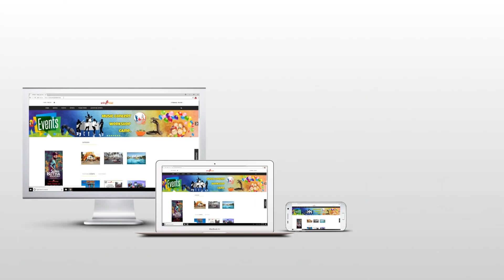எவ்ளோ கேஸ் போட்டாலும் நான் தாங்குவேன் | Karunas Angry Speech @Billapandi Audio Launch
Actor and Politician Ken Karunas Speech in Billa Pandi Movie Audio Launch | Karunas is an Indian actor, politician and comedian in the Tamil film industry. Appearing mostly in supporting roles, he has also played lead roles in films including Dindigul Sarathy (2008) and Ambasamudram Ambani (2008). while he continues to serve as the Vice-President of the Nadigar Sangam, after being elected in October 2015.